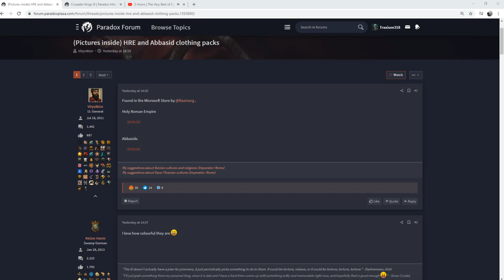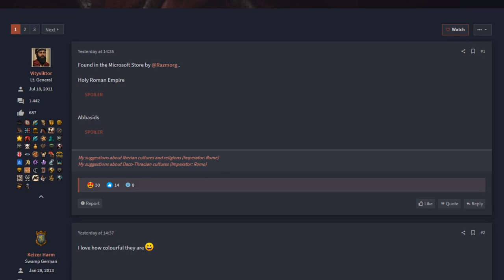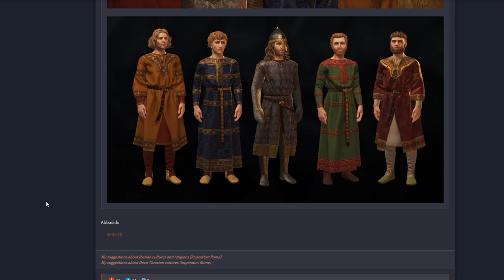Las Ropas de los DLC cosméticos de CRUSADER KINGS 3 son PRECIOSAS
Crusader Kings II: 2012
Europa Universalis IV: 2013
Stellaris: 2016
Hearts of Iron IV: 2016
Imperator Rome: 2019